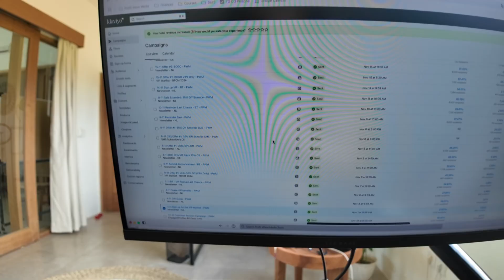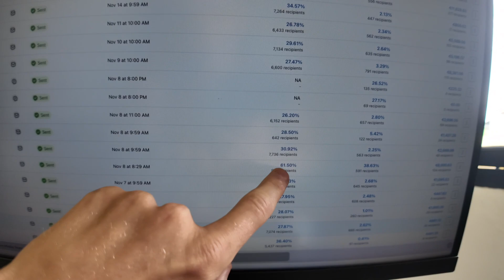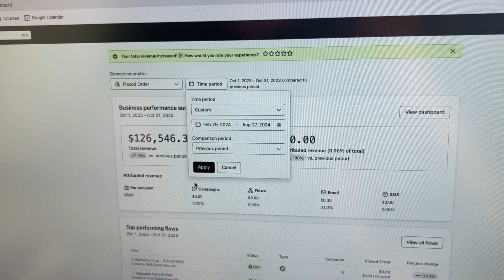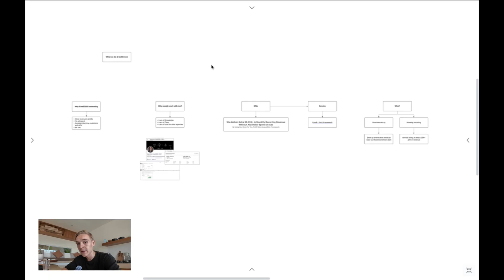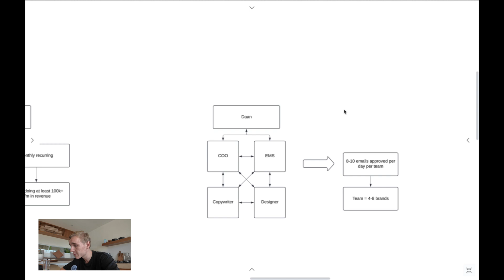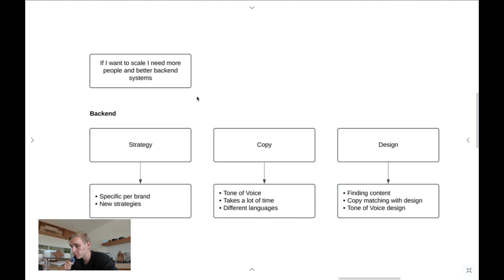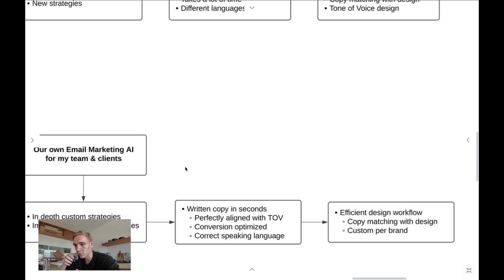Building My First Ecom SaaS Without Experience - Day 1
In this video, I take you along on my journey through building my first e-commerce SaaS, without any experience, starting from scratch. I will show you how I came up to finding a solution against my biggest struggles. Enjoy!